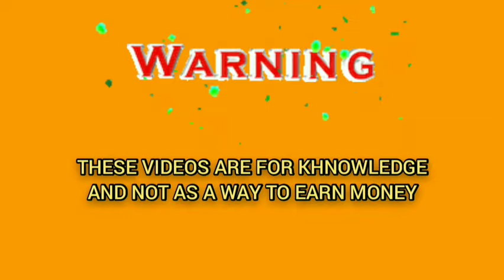A Unique Winning Trick | rulet | russian roulette | Roulette Strategy To Win